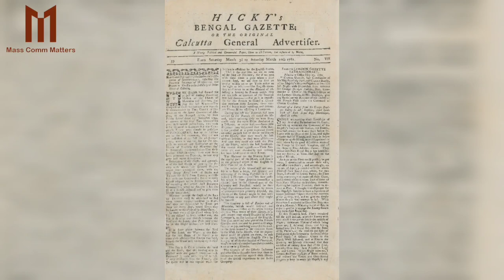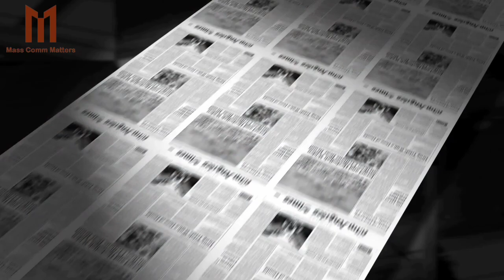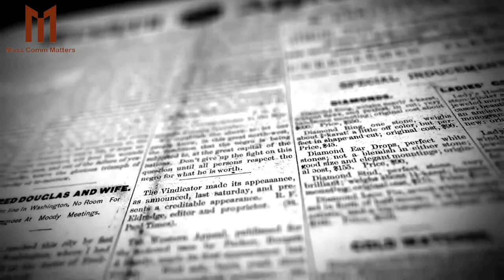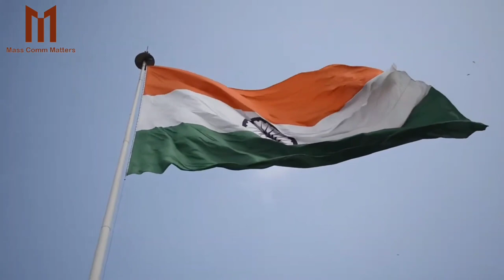Hicky's Bengal Gazette | ভারতের প্রথম সংবাদপত্র | JMC | History of Press | James Augustus Hicky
📰 Exploring India's First Newspaper - Hicky's Gazette 🇮🇳

Join us on a captivating journey through time as we delve into the pages of history to uncover the fascinating story of India's inaugural newspaper - Hicky's Gazette! 🗞️

🔍 Discover the Origins: Learn about the visionary James Augustus Hicky, the trailblazer behind India's first-ever newspaper publication. Uncover the challenges, triumphs, and impact of Hicky's Gazette on society and journalism in colonial India.

🌍 Historical Context: Dive into the socio-political landscape of 18th century India. Gain insights into the East India Company's rule, the cultural exchange between British settlers and locals, and how Hicky's Gazette played a pivotal role in shaping public opinion.

📜 Legacy and Impact: Unravel the lasting effects of Hicky's Gazette on India's media landscape. Examine how this bold initiative paved the way for future newspapers, fostering a culture of informed discourse and journalistic integrity.

🔗 Connecting the Dots: Explore the connections between Hicky's Gazette and modern journalism. Trace the lineage of ethical reporting, investigative journalism, and the watchdog role of the media that continues to influence today's news organizations.

🔊 Join us as we unravel the riveting narrative of Hicky's Gazette, a beacon of enlightenment in a time of change. Whether you're a history enthusiast, a journalism aficionado, or simply curious about India's rich past, this video promises to provide a comprehensive and enlightening exploration.

👁️‍🗨️ Don't miss out on this captivating voyage into the origins of India's first newspaper.

Don't forget to visit our Instagram and Facebook page - @MassCommMatters